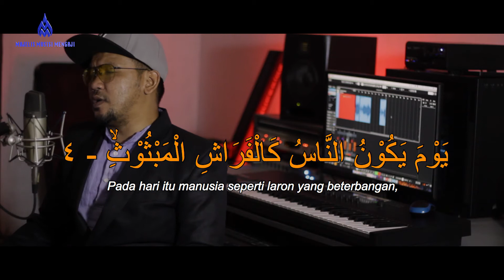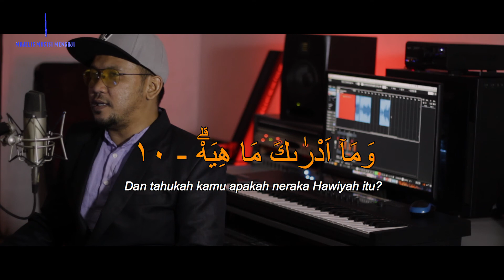Al Qari'ah (Musisi Juga Mengaji)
Murotal ala Majelis Musisi Mengaji